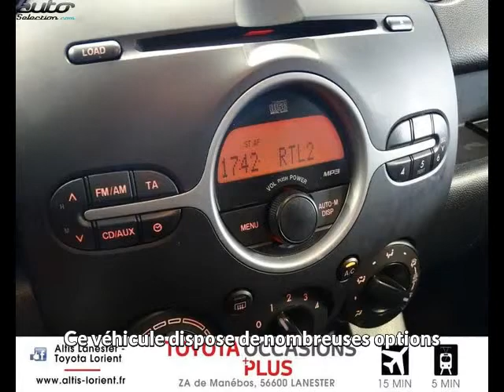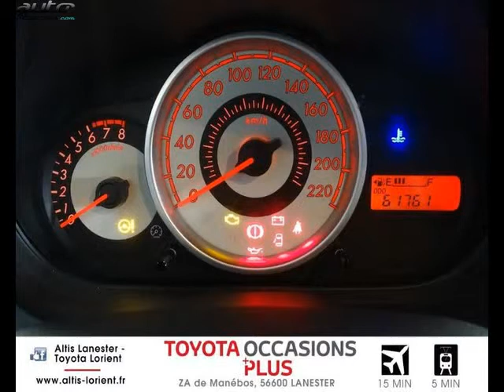Mazda mazda 2 occasion visible à Lanester présentée par Toyota lorient altis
Cette Mazda mazda 2 occasion disponible à Lanester dans le 56 est mise en vente par Toyota lorient altis - 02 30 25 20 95 - tous les détails sont